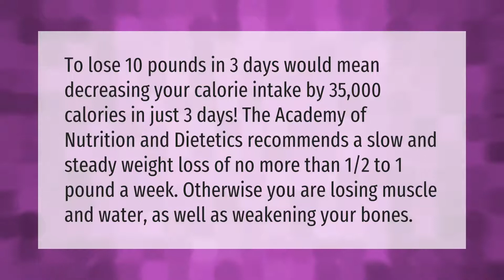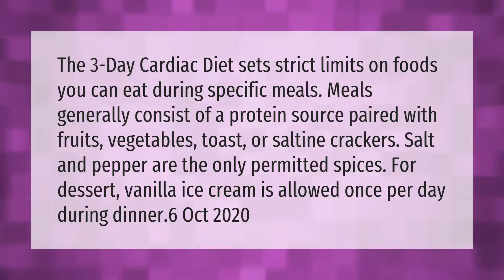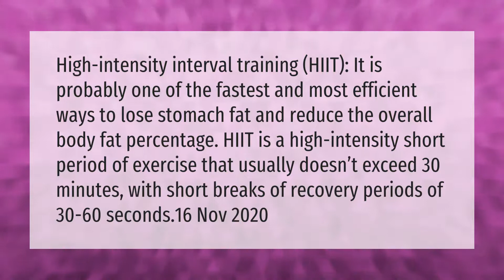Can you lose 10 pounds in 3 days?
00:00 - Can you lose 10 pounds in 3 days?
00:40 - Will I lose weight if I stop eating for 3 days?
01:14 - What is the 3 day heart diet?
01:49 - Which exercises burn fat the fastest?

Laura S. Harris (2021, March 26.) Can you lose 10 pounds in 3 days?
    AskAbout.video/articles/Can-you-lose-10-pounds-in-3-days-233002